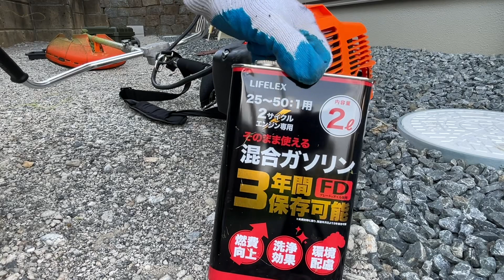本日の日雇いバイトシリーズ 草刈り！チップソーからナイロンコードに交換方法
皆さん　お疲れ様です！昨日の日雇いバイト動画です💁‍♀️ 暑かったですが　なんとかやっつけてきました！
今回の草刈りはチップソーからナイロンコードに交換しての作業でした！
草がコンクリートから生えてきてたのでナイロンコードを使いました！
まだまだ草刈り初心者ですが💦
それでは宜しく　お願いします
本舗なっか(^^)